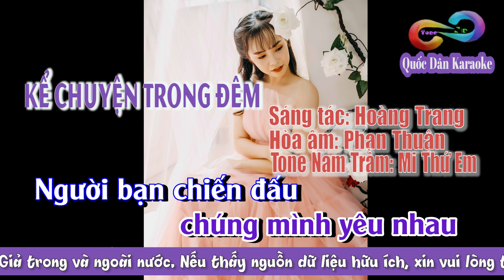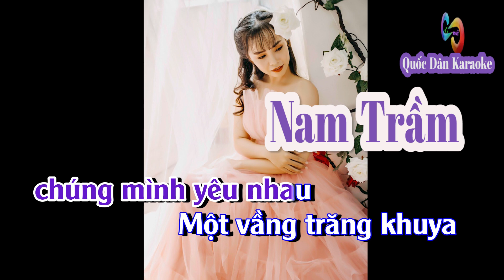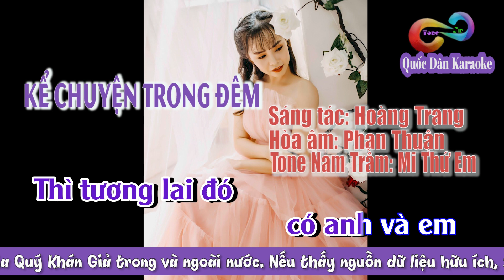Karaoke Kể Chuyện Trong Đêm | Phối Mộc | Tone Nam Trầm (Em,Tp:) | Quốc Dân Karaoke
✪ Lyrics:
Một đêm biết chuyện chúng mình yêu nhau
Người bạn chiến đấu nằm bên nói rằng
Xin chúc hai người suốt đời yêu nhau
Như trái cau xanh chung tình cùng trầu
Tình yêu như hoa sóng trên đại dương vẫn dâng lên dạt dào
Người em bé nhỏ má hồng yêu ơi
Đừng buồn những lúc chiều pha sắc lạnh
Anh hứa anh là suốt đời của em
Em chớ lo câu ân tình nhạt nhoà
Thời gian bôi xoá áo anh nhạt phai chớ không phai nhạt tình
Nhớ lúc rời nhau chiều thu ấy
Lá khô nào rơi rụng bước em đi
Áo xanh nghiêng dài mờ dần trong sương cát bay
Nếu biết người đi vì sông núi
Cách chia này cho hạnh phúc mai sau
Chắc em thôi sầu vì người đi cho lý tưởng
Nửa đêm nói chuyện chúng mình yêu nhau
Một vầng trăng khuya lạc trên tuyến đầu
Em hỡi sau này chúng mình thành đôi
Như lúc trăng vơi để rồi lại đầy
Thì tương lai đó có anh và em ghép tên chung thiệp hồng